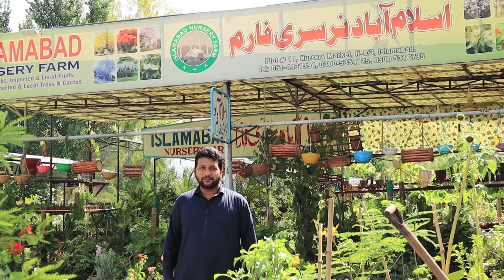Nursery Visit Part - 2